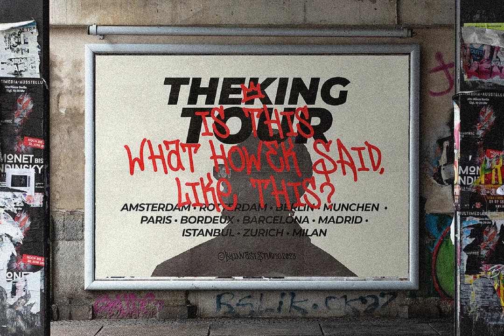Hypetown Font Download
Download Hypetown Font

Unveil a world of urban sophistication and creative edge with the Hypetown Font, available exclusively at YouWorkForThem. This typographical masterpiece is a testament to the vivacious spirit of city life, encapsulating the raw energy of street art and urban expression. Hypetown’s bold and distinctive characters provide a striking visual punch, lending themselves perfectly to designs that demand attention.

The font offers a versatile palette with its regular and bold styles, complemented by alternate glyphs and multilingual Latin accents. This adaptability ensures that your creations are not only visually compelling but linguistically inclusive. The inclusion of swash decorative features further enhances its artistic potential, adding a touch of elegance to any project.

Whether you're crafting titles that command presence, logos that linger in the memory, or packaging that stands out on the shelf, Hypetown Font elevates your design to new heights. It's the quintessential tool for those who wish to make an indelible impact, seamlessly blending into urban narratives or standing as a bold contrast against any backdrop.

Embrace the ethos of streetwear, graffiti, and vintage design with Hypetown Font. It’s more than just a typeface; it’s an invitation to transform words into a vibrant tapestry of art and culture.